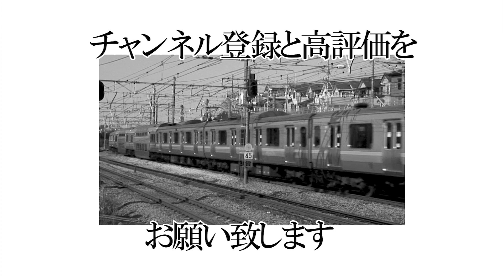近郊型電車(2011～2013)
2011年～2013年に上越線、東海道本線、北陸本線、信越本線の各地で撮影した近郊型電車になります。